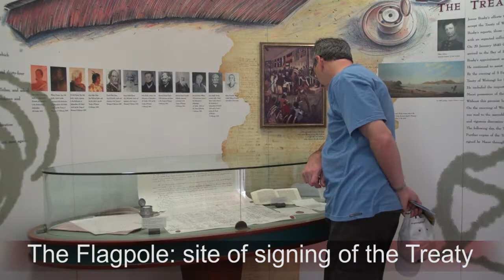The Waitangi Treaty Grounds - Bay of Islands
The Treaty House is New Zealand's most-visited historic building. It has been the focus of Waitangi Day events since 1934. Hugging the edge of the Bay of Islands, you won't want to miss out on visiting this 1,250 acre reserve.

The treaty house at Waitangi, New Zealand is the former house of the British Resident in New Zealand, James Busby. The Treaty House was built between 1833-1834 for Busby and his relatives. It is one of New Zealand's oldest standing buildings. The Treaty of Waitangi, the document that established the British Colony of New Zealand, was signed at the Treaty House in 1840. The treaty granted to the Maori the rights of British subjects in exchange for recognition of British sovereignty. The house contains ornately engraved panels from all the Maori tribes in New Zealand. Be sure to take plenty of photos whilst inside. Just a few metres away on Hobson's beach, is an impressive 35 metre long Maori waka (war canoe) made for the treaty centennial celebrations from giant kauri trees.

The Treaty Grounds are of great historical significance, but are still enjoyable even if you are not a history buff. There's lots of Maori song and dance, plus Pakeha officials in abundance, intricately dressed in costume of the past and present. Video Credit: Waitangi National Trust

About New Zealand. Experts in planning custom vacations to New Zealand, Australia & the South Pacific. We're Aussies! Toll Free 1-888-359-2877 (USA)